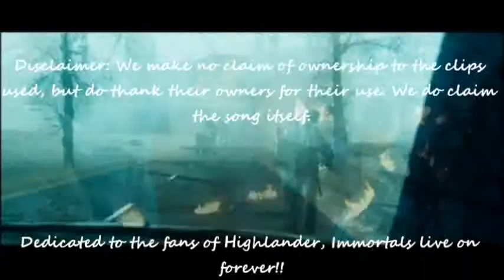Dark Sky Falling (Who We Will Be volume re-lift)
Note: The widescreen clips represent the present, where the old style is the past.